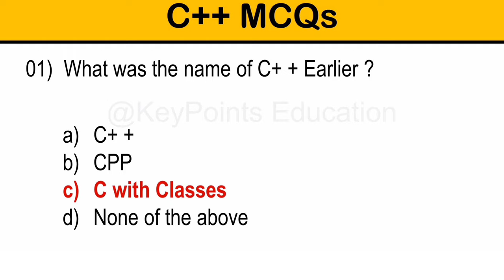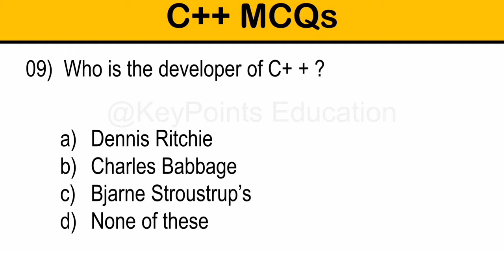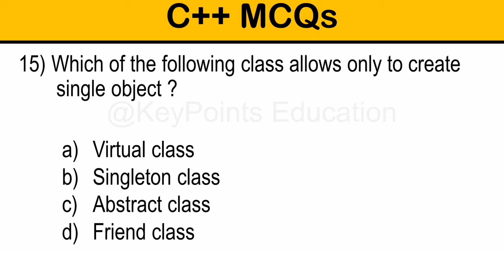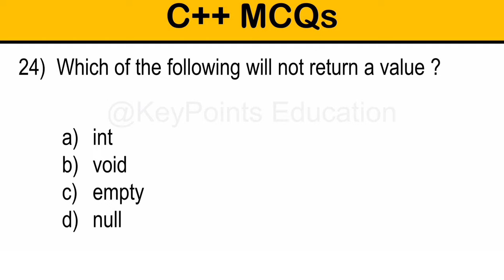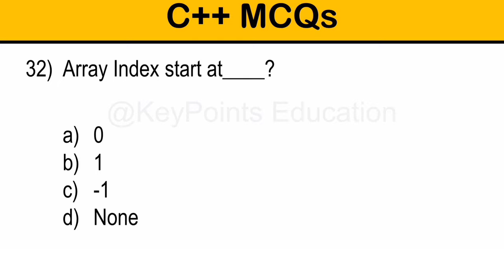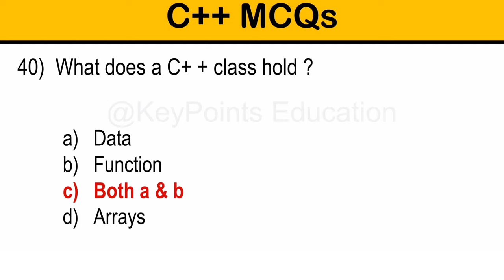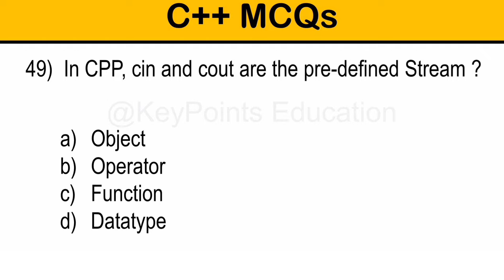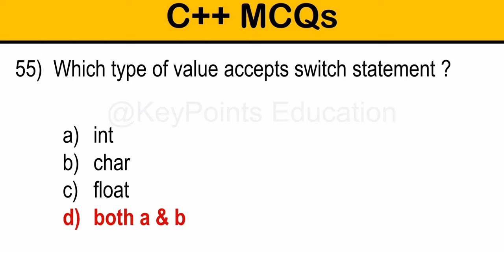C++ MCQ | c++ mcq questions and answers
Hello friends,

In this Video, You will learn most commonly asked C++ Questions

In Interview & Placement

@KeyPoints Education